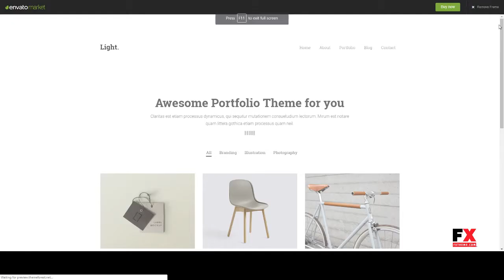Light - Minimalist WordPress portfolio theme Dorian Bret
Compatible With WooCommerce 2.6.x, WooCommerce 2.5, WooCommerce 2.4.x, WooCommerce 2.3.x, WooCommerce 2.2.x

 Columns 4+

 Layout Responsive

 Tags lightweight, minimal, minimalist, personal, portfolio, projects, showcase